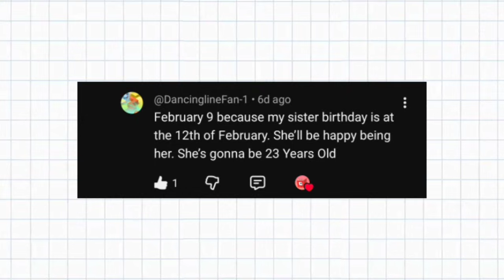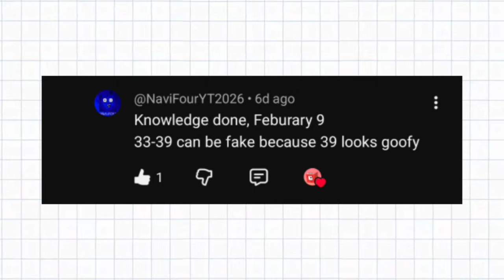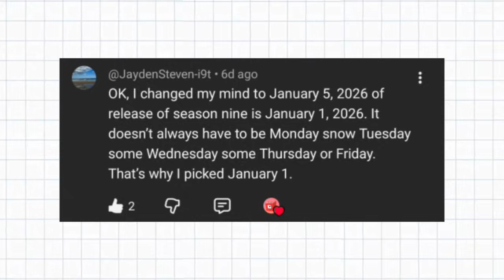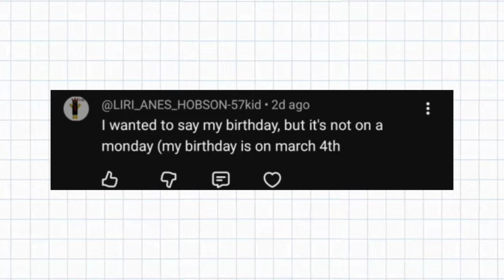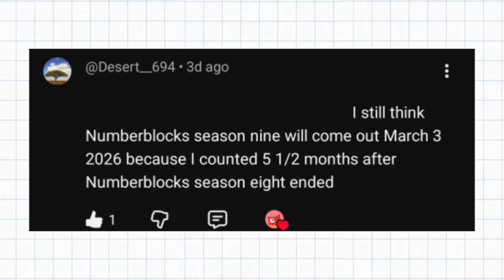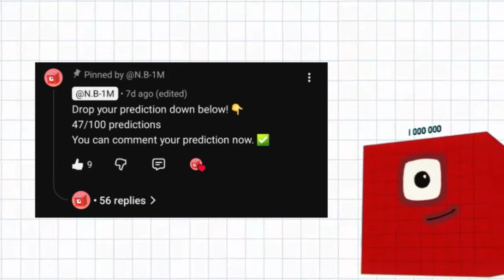💥 PART 6 🔥 NUMBERBLOCKS SEASON 9 RELEASE DATE PREDICTIONS 🤔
So many people in the Numberblocks community are asking the same question: when will Season 9 release? 🤔

In this video, I go through real predictions left in the comments, check which ones line up with Mondays, which ones don’t, and break down a detailed probability analysis showing the most likely release dates for Numberblocks Season 9.

Some dates stand out more than others… 👀
Which one do you think is the most likely?

💬 Comment your own prediction below!

numberblocks
numberblocks season 9
numberblocks season 9 predictions
numberblocks season 9 release date
numberblocks new season
cbeebies numberblocks
numberblocks leaks
numberblocks analysis
kids educational shows
math cartoons